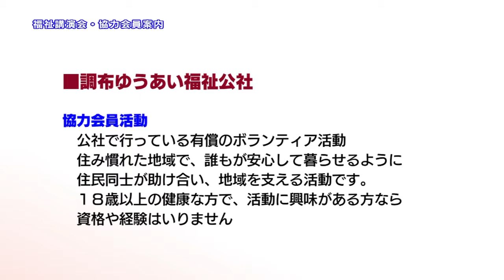調布ゆうあい福祉公社 協力会員活動・福祉講演会(2015年12月5日号)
調布ゆうあい福祉公社は、平成2年に設立され現在にいたるまで「市民相互の支えあい」を理念に掲げ、さまざまな取り組みを行っています。
その中でも、今回は、支え合いの地域づくりを行う「住民参加型事業」の「協力会員活動」と、市民へ広く福祉の啓発を行う「福祉講演会」についてご案内します。